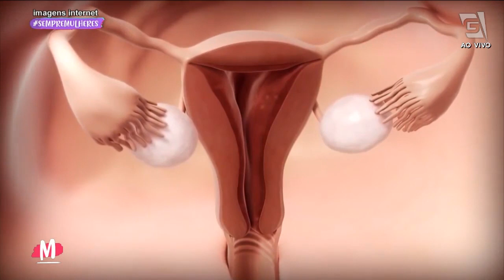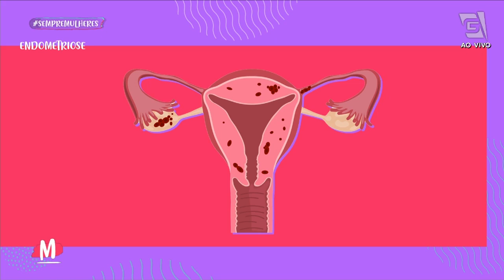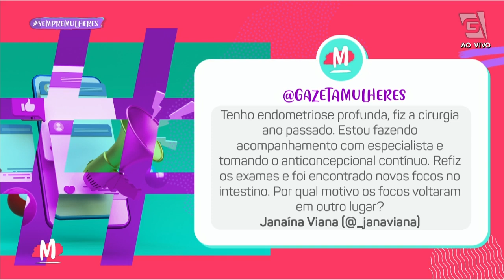Saiba tudo sobre Endometriose - Mulheres (13/05/2021)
O ginecologista e obstetra José Bento vai nos contar tudo sobre endometriose.